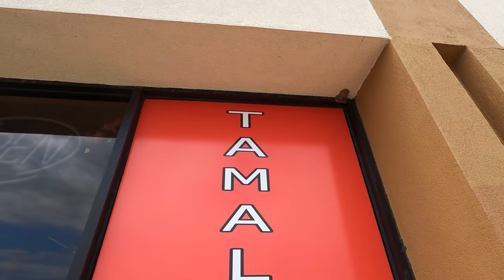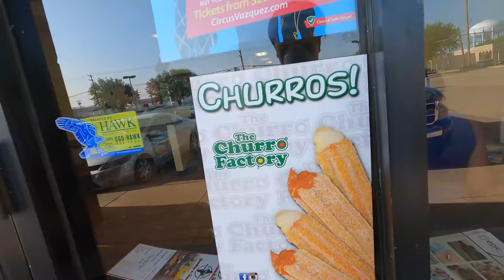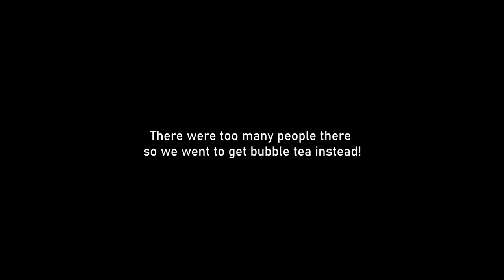Dallas MEXICAN RAMEN, TACOS & KOBE BEEF Vietnamese Pho | TEX MEX Breakfast!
Excited to try out some Tex Mex in the Dallas area! Also found a Mexican taco restaurant that had MEXICAN RAMEN!
Restaurants I went to:
Tommy Tamale

Taqueria Moctezuma
4117 N Story Rd, Irving, TX 7503